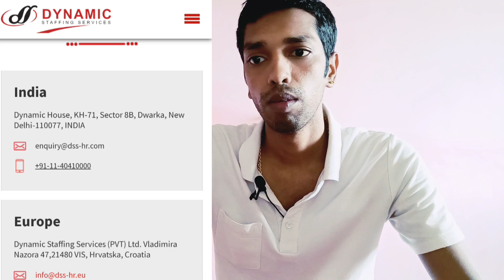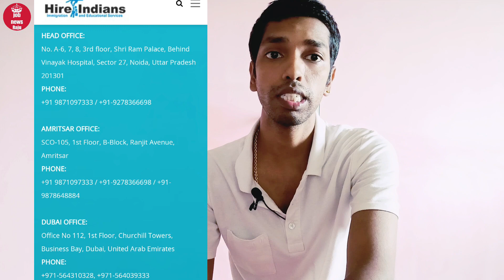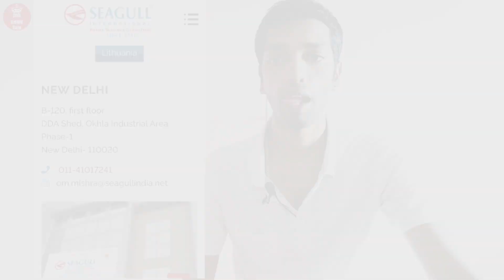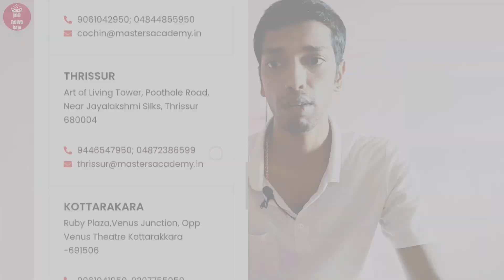दिल्ली Se EUROPE जाने के लिए BEST Office !